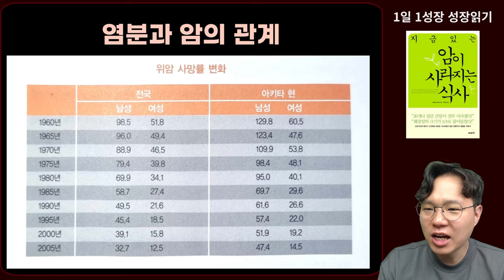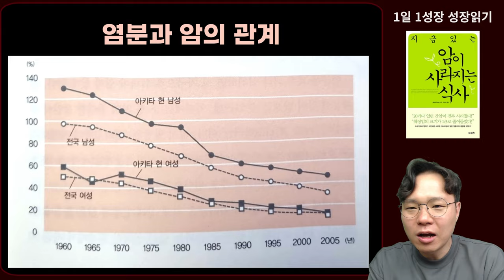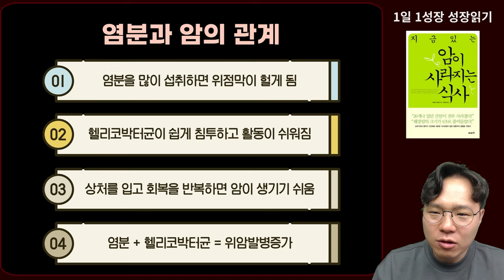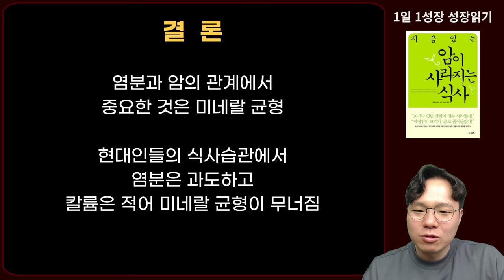'이것'만 반으로 줄였을 뿐인데... 암이 1/3로 줄었다! 암환자가 절대적으로 줄여야하는 식품 1가지 I 와타요 다카호 I 암치료 I 지금 있는 암이 사라지는 식사